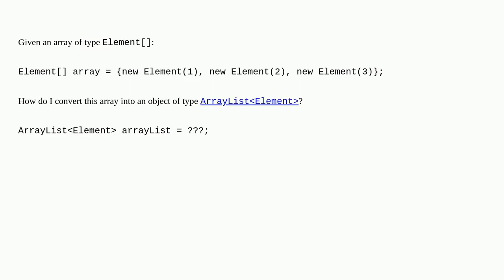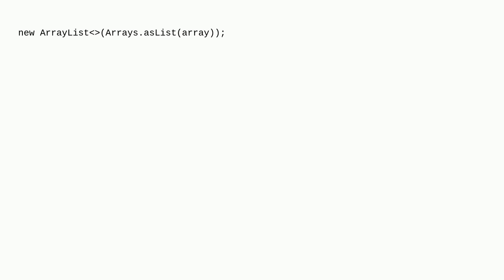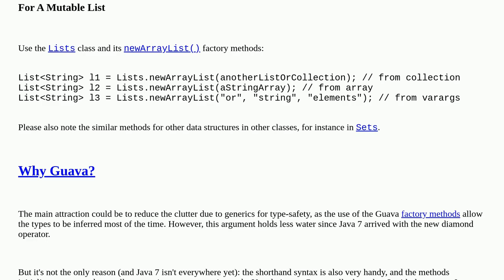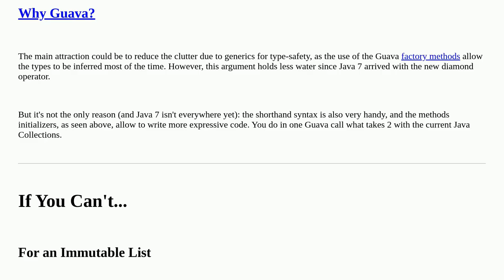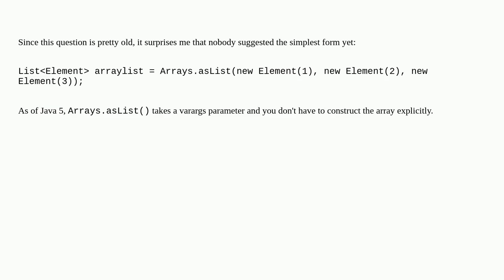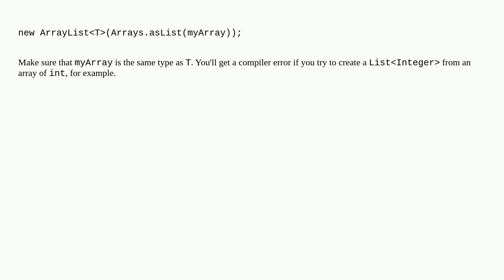Create ArrayList from array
A special thanks goes out to the community

  java type-conversion arraylist arrays